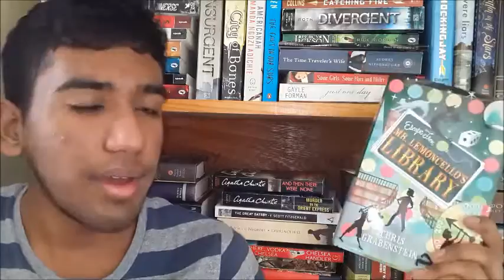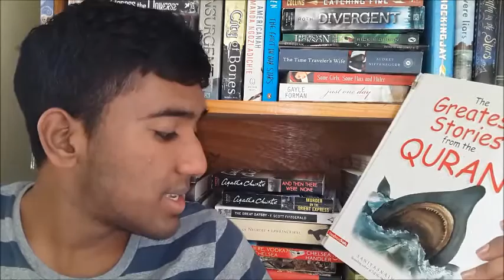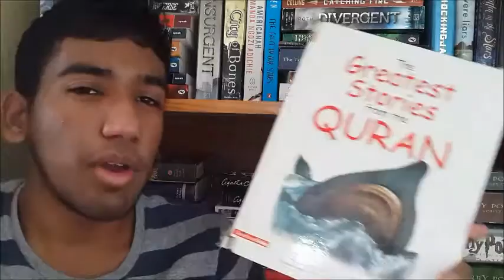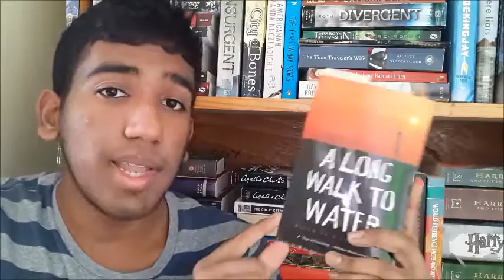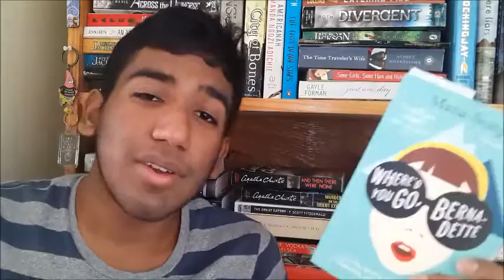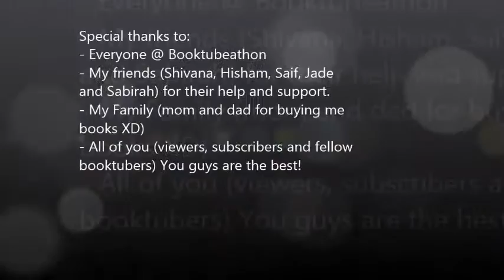BOOKTUBEATHON 2015 WRAP UP!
This year was great! Can;t wait until next year!